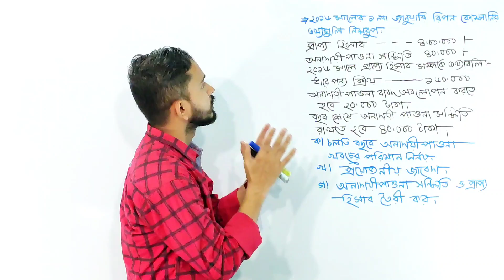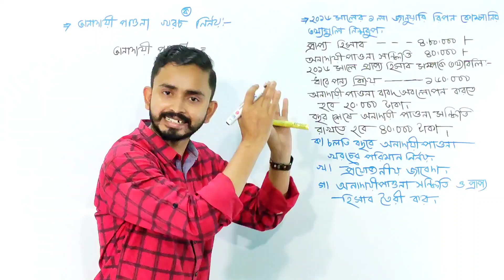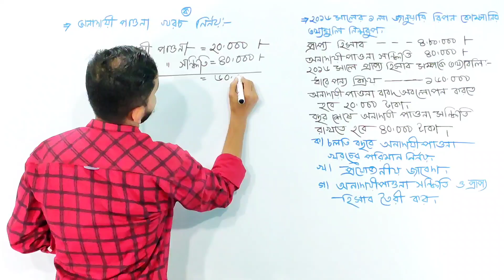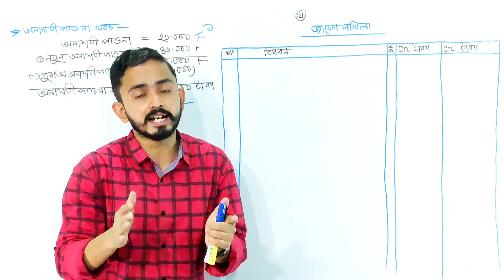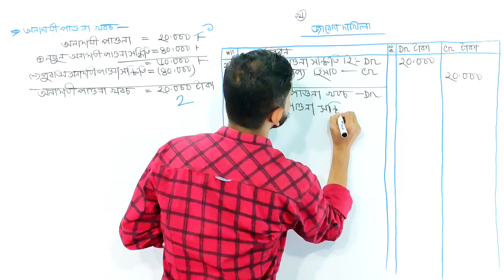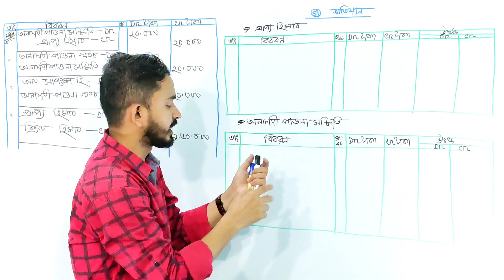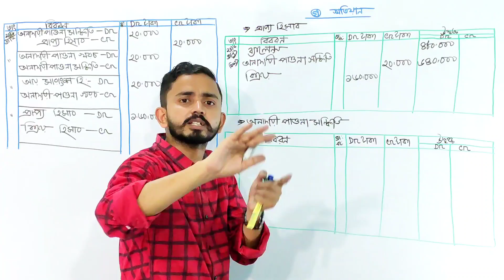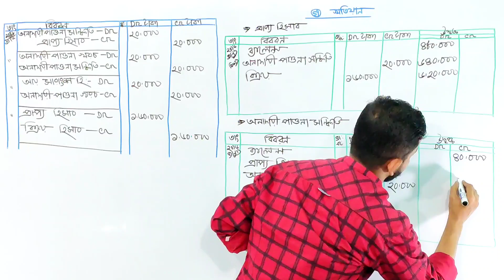HSC Accounting 1st Paper Chapter 6 ( প্রাপ্য হিসাবসমূহের হিসাবরক্ষণ ) - Part.05 || 11 Accounting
HSC Accounting 1st Paper Chapter 6  (প্রাপ্য হিসাবসমূহের হিসাবরক্ষণ ) - Part.01 || Class 11-12 Accounting || Class XI-XII Accounting

আজকের আলোচনার মূল বিষয় হচ্ছে প্রাপ্য হিসাবসমূহের হিসাবরক্ষণ পদ্ধতির মৌলিক বিষয়  এবং অনাদায়ী পাওনা খরচ নির্ণয়..||

১.প্রাপ্য হিসাবঃ ধারে বিক্রিয়ের ফলে যে হিসাব সৃষ্টি হয় তাকে প্রাপ্য হিসাব বলে.
২. অনাদায়ী পাওনাঃ দেনাদার বা প্রাপ্য হিসাবের কাছ থেকে যে টাকা আদায় করা যায় না তাকে অনাদায়ী পাওনা বা কূ-ঋণ বলে..

অনাদায়ী পাওনা খরচ নির্ণয়ঃ
অনাদায়ী পাওনা =★★★
+ নতুন অনাদায়ী পাওনা =★★★
+নতুন অনাদায়ী পাওনা সঞ্চিতি=★★★
-পুরাতন অনাদায়ী পাওনা সঞ্চিতি=★★★